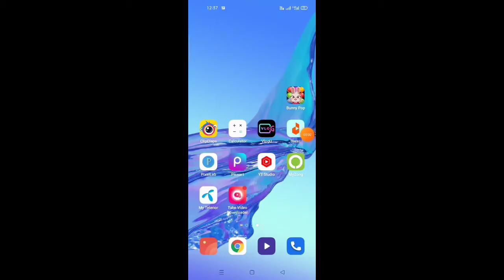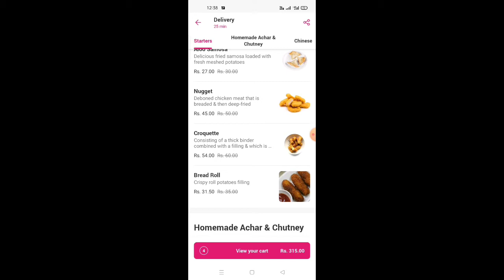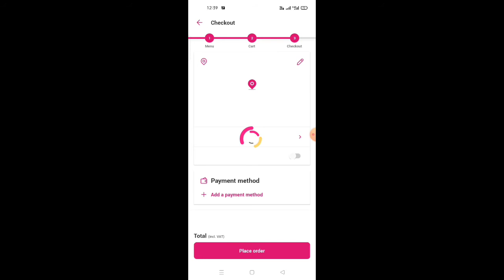masala fried rice and shami kabab |today online order on Foodpanda | kabhi b kahin b | Reviews 10/10